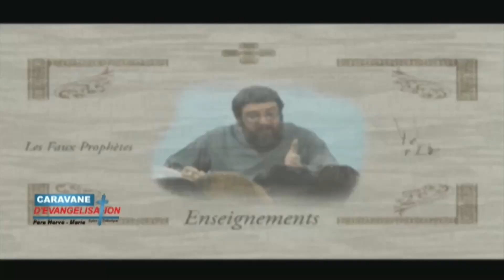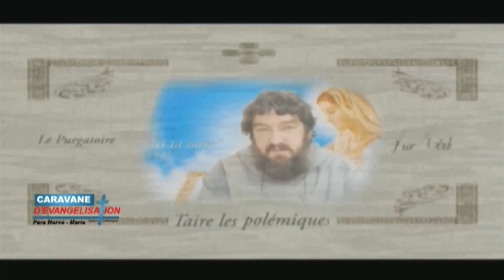Commentaire du dimanche 22 du temps ordinaire TO année A